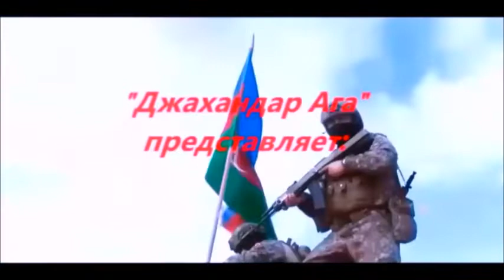Нелогичная логика или "псевдотезисы" Пашиняна!!!